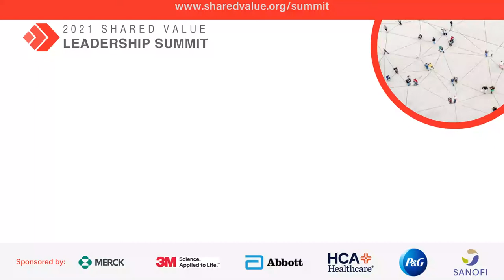A Decade of Shared Value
Mark Kramer - Senior Lecturer of Business Administration, Harvard Business School